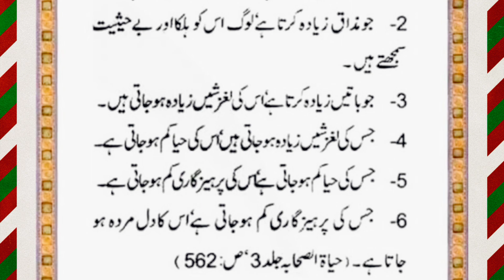Hazrat Umar Bin Khattab ( رضی اللّٰہ عنہ ) ki 6 Six nasihat